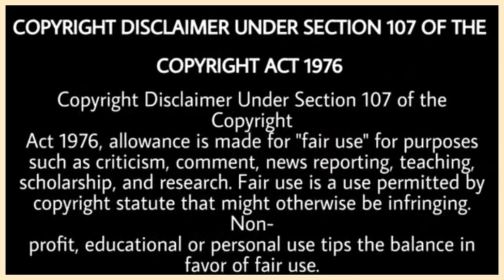MooseTape ਦਾ ਸੱਬ ਤੋ ਵੱਡ ਅਤੇ ਸੱਬ ਤੋ ਘਟ Like ਕਿਤੇ ਜਾਣ ਵਾਲੇ Songs | Sidhu Moose Wala | Afghanistan News